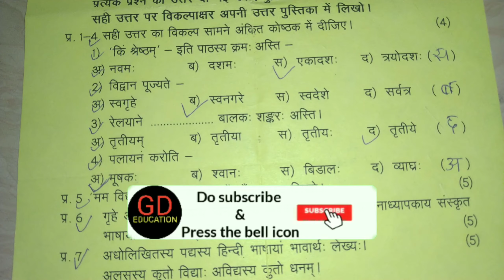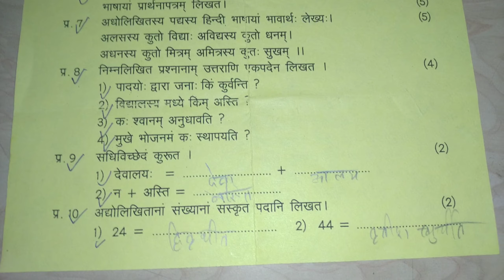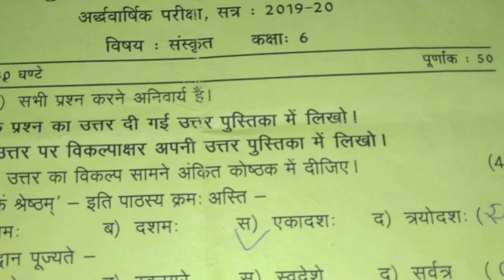6th class science question paper 2020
आज हम आपके लिए 6th class का Science का पेपर ले-कर आए है।
धन्यवाद🙏